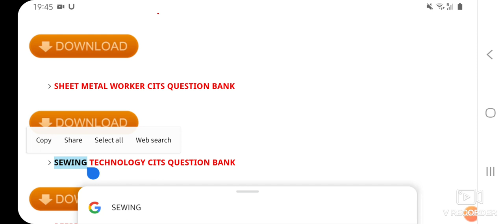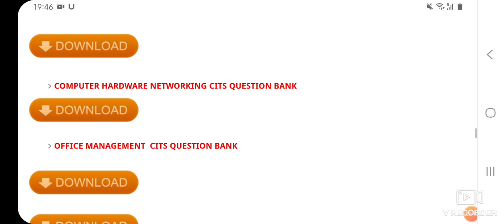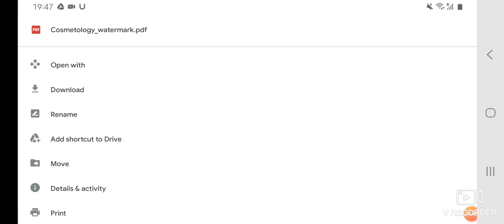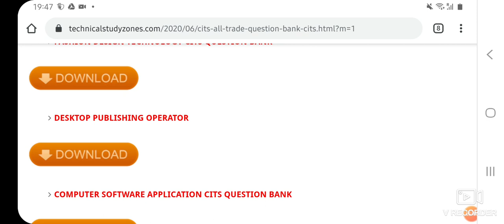CITS PREVIOUS YEAR QUESTION PAPER SUGGESTIONS NOTES FOR ALL TRADE